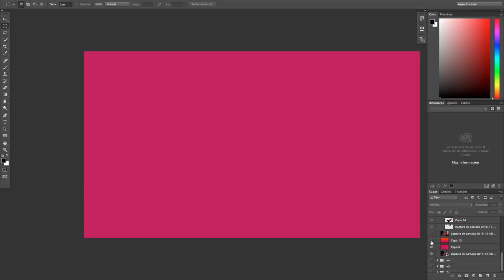Taller De Photoshop Para Niños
Realizaremos un taller de photoshop para niños en un espacio muy especial llamado Espacio 85,